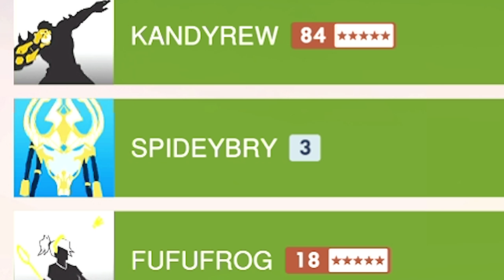Overwatch | What To Do During a 3 minutes 38 second Queue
►Sometimes when you're stuck in long wait times in Overwatch - you gotta find entertainment